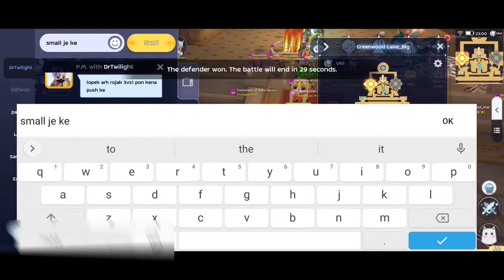RojakMy Ft. Gottheit X RivalryX X Troopers Vs Hashtag . Syndicate